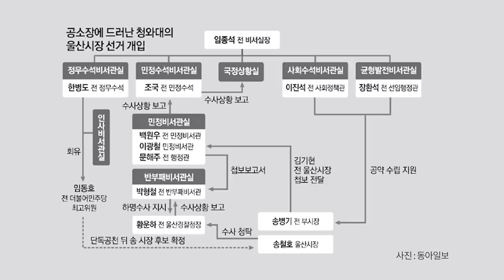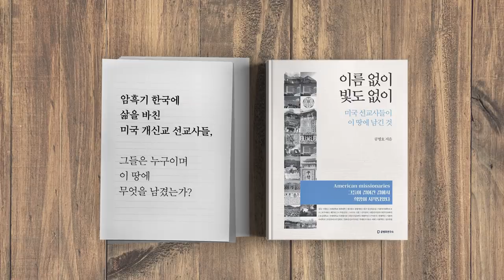그냥 밀어붙여라 / 추미애, 공소장 비공개 [공병호TV]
그냥 밀어붙여라 / 추미애, 공소장 비공개
추미애 공소장 비공개#울산시장 지방선거
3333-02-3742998 카카오은행 (예금주 : 공병호) / (텔레뱅킹 : 090 & 은행코드 : 90)

참고문헌
1. [단독] 검찰 ’대통령-보좌진 선거중립 더 요구돼‘ 명시 ... 청와대 추가수사 예고?, 신동진 황성호, 동아일보, 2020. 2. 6
2. 추미애 "정치적 부담 감내"···법무부 '공소장 비공개' 우려 묵살, 강광우, 중앙일보, 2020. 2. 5
3. 추미애 ‘송철호 당선은 청와대 기획’ 의혹 확산 막으려 무리수 둔 듯, 손현성, 한국일보, 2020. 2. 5